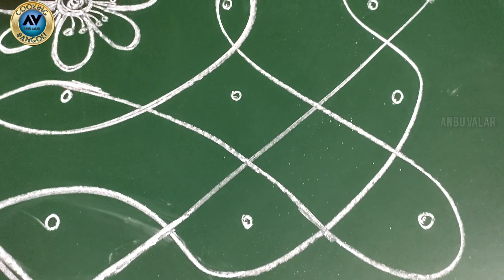சிக்கு கோலம் #13 | Sikku Kolam #13 | அன்பு வளர் | Anbu Valar